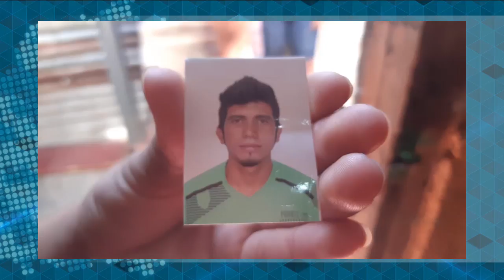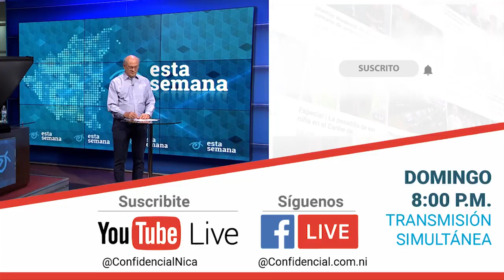No se pierda EstaSemana con Carlos F. Chamorro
EstaSemana con Carlos F. Chamorro: Noticias, entrevistas, análisis y reportajes sobre la crisis política en Nicaragua.